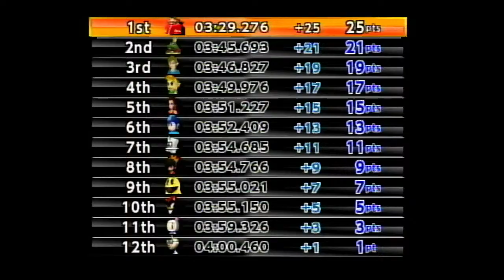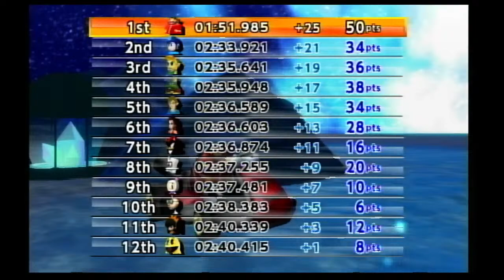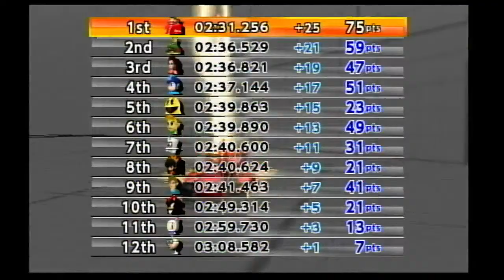mkwii dx 7.0 cup 67